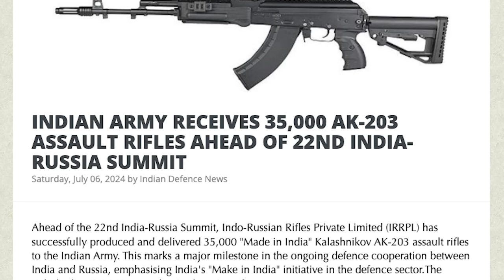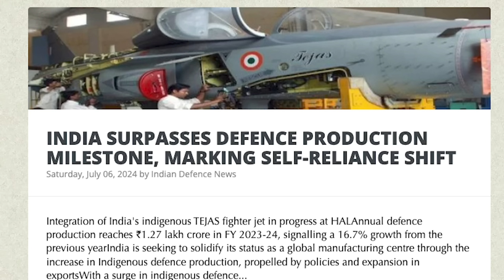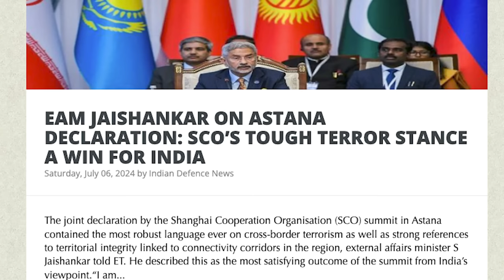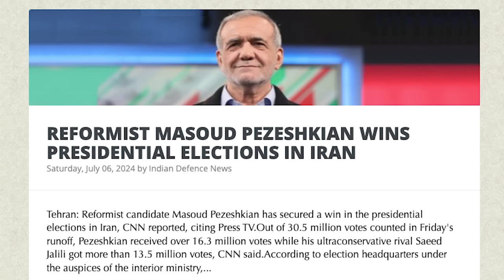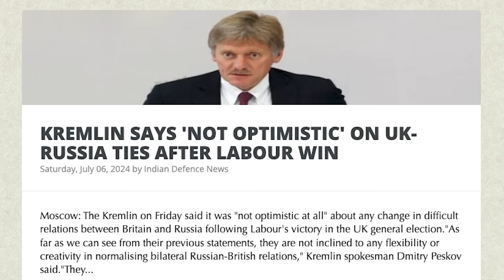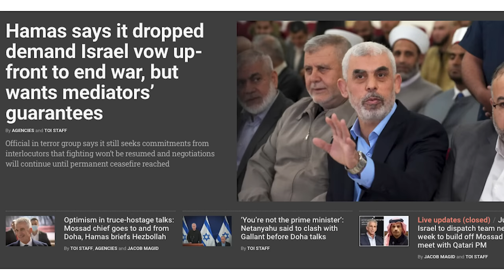எல்லைக்கு சென்ற 35000 துப்பாக்கிகள் | AK-203 Moves to Ladakh | Big Surrender in Gaza | Tamil | SKA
In this latest Dream Big with SK video, we will be discussing:
- RUSSIA LAUNCHES PRODUCTION OF 3VBM17 MANGO AMMUNITION IN INDIA
- INDIA SURPASSES DEFENCE PRODUCTION MILESTONE, MARKING SELF-RELIANCE SHIFT
- EAM JAISHANKAR ON ASTANA DECLARATION: SCO’S TOUGH TERROR STANCE A WIN FOR INDIA
- PM MODI TO FOCUS ON TRADE IMBALANCE, INDIAN SOLDIERS IN TALKS WITH PUTIN
- REFORMIST MASOUD PEZESHKIAN WINS PRESIDENTIAL ELECTIONS IN IRAN
- KREMLIN SAYS 'NOT OPTIMISTIC' ON UK-RUSSIA TIES AFTER LABOUR WIN
- RUSSIA READY TO START PRODUCTION OF MISSILES IN RESPONSE TO U.S. ACTIONS: PUTIN
- INDIA'S TRIALS FOR US-MADE STRYKER COMBAT
- Hamas says it dropped demand Israel vow up-front to end war, but wants mediators’ guarantees
Optimism in truce-hostage talks: Mossad chief goes to and from Doha, Hamas briefs Hezbollah
- Israel to dispatch team next week to build off Mossad chief’s meet with Qatari PM
- Iranian reformist Masoud Pezeshkian wins presidential election

We will also be discussing:
Major Defense Updates: AK-203 Production, India-Russia Summit, and More!
In this video, we cover exciting updates and important news:

35,000 AK-203 Assault Rifles for the Indian Army: Learn about the recent procurement of AK-203 rifles and the joint production plans with Russia.

125mm Mango Ammunition Production in India: Discover the collaboration between India and Russia to manufacture advanced ammunition locally.

SCO Meeting Success: A deep dive into India's recent triumph at the SCO summit.

Upcoming India-Russia 22nd Summit: Key topics to be discussed by Prime Minister Modi and President Putin, including the strategic significance of their meeting amidst global conflicts.

Israel-Gaza Conflict Updates: Unexpected decisions and the role of Hezbollah.

India's Defense Preparedness: The significance of AK-203 rifles for the Indian Army, and why they are crucial for operations in challenging terrains like Ladakh.

Production Challenges Overcome: The journey of AK-203 production in India, the initial hurdles, and how they were resolved with Russian support.

Key Points Discussed:

The historical context and importance of AK-203 rifles.
The strategic India-Russia defense relationship.
Geopolitical implications of current global conflicts.